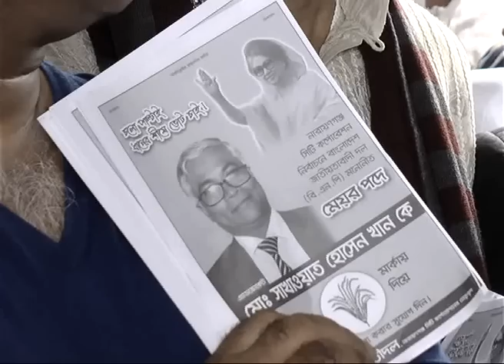BNP Leader Bar. Mowdud Ahmed at Narayanganj (এটা সরকারের জন্য অগ্নিপরীক্ষা)